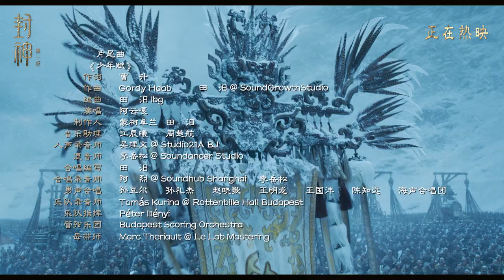《封神第一部》片尾曲 Movie “Creation of the Gods I” Ending Song MV “Ode to Youth”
Movie : Creation of The Gods I :Kingdom of Storms (2023)
Director : Wuershan
Art Director & Costume Designer : Tim Yip
Synopsis : Based on the most well-known classical fantasy novel of China, Fengshenyanyi, the trilogy is a magnificent eastern high fantasy epic that recreates the prolonged mythical wars between humans, immortals and monsters, which happened more than three thousand years ago.

Release Date : 20th July, 2023 (China)

# 封神三部曲 # 封神第一部 朝歌风云 # 封神第一部 片尾曲